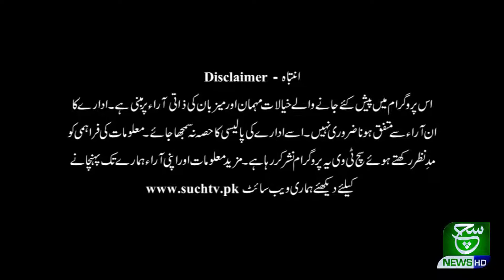Corona in Pakistan | Aaj Ka Such with Nadeem Hussain | 11 August 2020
Aaj Ka Such with Nadeem Hussain 11 August 2020